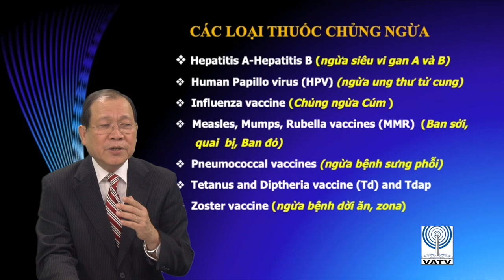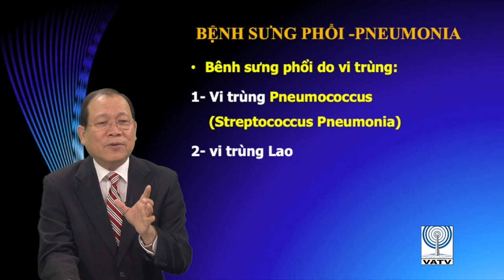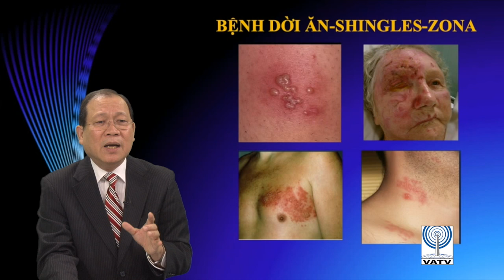VATV | Tin Y Học Với Bác Sĩ Trần Văn Sáng: Tin Tức Mới Nhất Về Chủng Ngừa 2019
19/05/2019